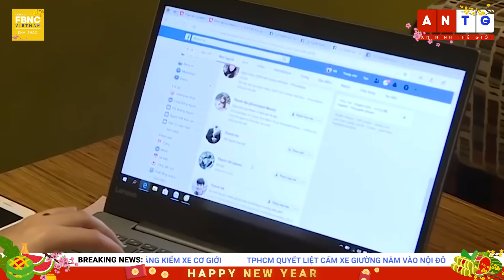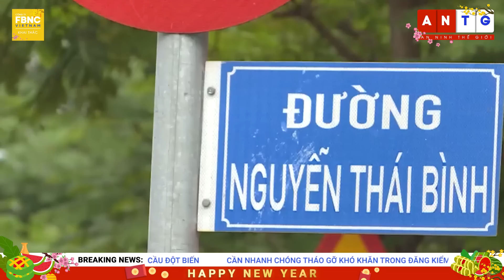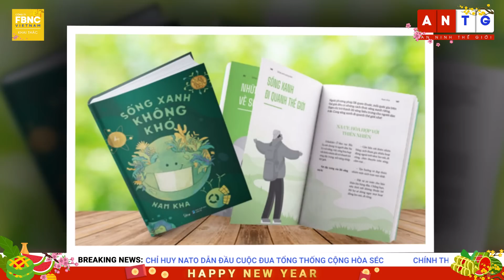Tin Sáng 14/1 | Quan chức Nga nói Belarus có thể đưa quân vào Ukraine | FBNC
Tin Sáng 14/1 | Quan chức Nga nói Belarus có thể đưa quân vào Ukraine
30S ĐẦU NGÀY
-QUAN CHỨC NGA NÓI BELARUS CÓ THỂ ĐƯA QUÂN VÀO UKRAINE
-THƯƠNG MẠI NGA-TRUNG ĐẠT CON SỐ CAO KỶ LỤC TRONG NĂM 2022
-CỰU CHỈ HUY NATO DẪN ĐẦU CUỘC ĐUA TỔNG THỐNG CỘNG HÒA SÉC
-CHÍNH THỨC TẠM DỪNG THU PHÍ BOT QL51
-BỊ LỪA KHI MUA LẠI VÉ MÁY BAY, VÉ TÀU DỊP TẾT
TOẠ ĐỘ THẾ GIỚI
-FOCUS: GIA ĐÌNH NGƯỜI TRUNG QUỐC ĐOÀN TỤ SAU 3 NĂM CHIA CẮT VÌ COVID-19
-NHIỀU NƠI KHẮP TRUNG QUỐC BẮT ĐẦU LỄ HỘI CHÀO NĂM MỚI
GUINNESS THẾ GIỚI
-GUINNESS: KỶ LỤC VỀ NGƯỜI BÓP VỠ NHIỀU TÁO NHẤT TRONG THỜI GIAN 1 PHÚT
NGÀY MỚI
-FOCUS TRONG NƯỚC: CẢNH BÁO THẮP HƯƠNG, ĐỐT VÀNG MÃ GÂY CHÁY MÙA TẾT
-CỤM TIN VẮN TRONG NƯỚC:
-TIỀN THƯỞNG TẾT ÂM LỊCH TĂNG 11%
-TPHCM ĐỦ SỨC CUNG ỨNG HÀNG TẾT NẾU TĂNG NHU CẦU ĐỘT BIẾN
-CẦN NHANH CHÓNG THÁO GỠ KHÓ KHĂN TRONG ĐĂNG KIỂM XE CƠ GIỚI
-TPHCM QUYẾT LIỆT CẤM XE GIƯỜNG NẰM VÀO NỘI ĐÔ
ONLINE TOÀN CẢNH
-ONLINE TOÀN CẢNH: LỄ CÚNG ÔNG CÔNG ÔNG TÁO - THẢ CÁ, XIN ĐỪNG THẢ NÚI NILON!
-SÁCH LÀ BẠN: LAN TỎA HÀNH ĐỘNG BẢO VỆ MÔI TRƯỜNG TỪ "SỐNG XANH KHÔNG KHÓ"
THỜI TIẾT 24H
-THÔNG TIN THỜI TIẾT TRONG NGÀY
THỜI TIẾT VÙNG MIỀN
KHOẢNH KHẮC NGÀY MỚI
-KHOẢNH KHẮC NGÀY MỚI: CHỢ HOA QUẢNG BÁ NHỮNG NGÀY MÙA XUÂN